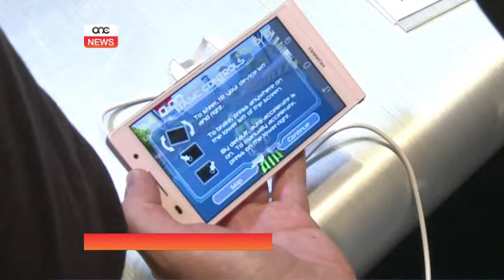Il-Huawei bi preżenza f'Malta.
Teknoloġija ġdida għad-dinja, magħrufa bhala 5G, se tibda tkun ipprovata f’Malta. Dan b’riżultat ta’ ftehim li l-Gvern laħaq mal-Huawei, kumpanija kbira Ċiniża fil-qasam tal-informatika.